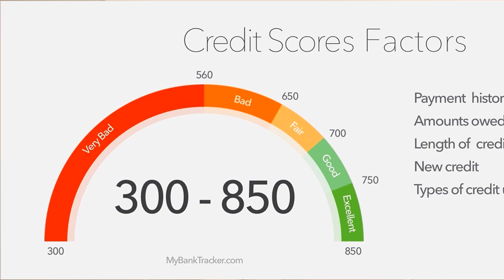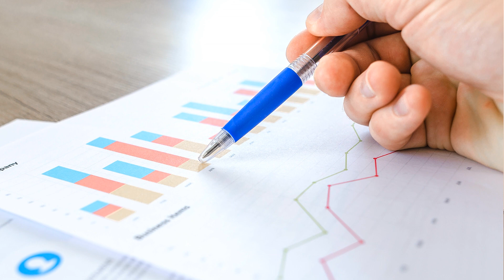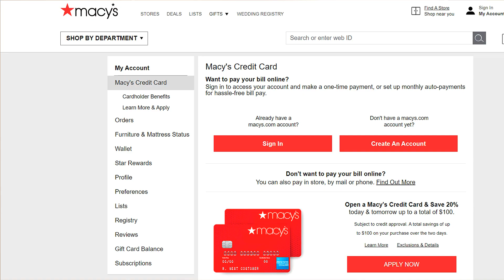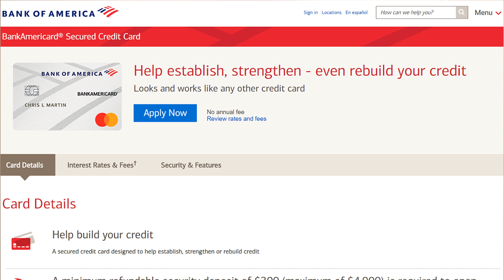КРЕДИТНАЯ ИСТОРИЯ в США | Secured Credit Card | Как живут Американцы | Иммиграция в США 2020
Получить консультацию по вопросам туристической визы, иммиграции и бизнеса в США:
✔️тел. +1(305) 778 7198 (WhatsApp),

В этом видео Иммиграционный адвокат в США Екатерина Муратова подробно рассказывает как создать кредитную историю в США если вы недавно приехали в Америку. С помощью моих советов вы быстро начнете строить кредитную историю в США. Узнаете, почему кредитное рабство в США и это всех устаивает.